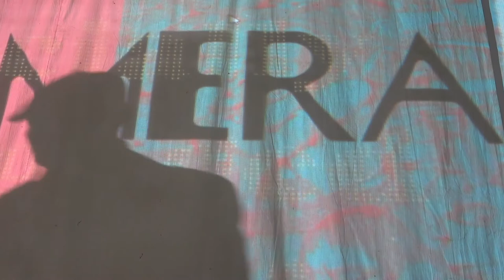Ephemera Circa Dipowinatan - Hari "Jahit" Haryanto - Arca Makam Kintelan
Circa - Agus Haryanto: Cerita Arca di Makam Kintelan
Membuka lapis-lapis Ingatan Dipowinatan